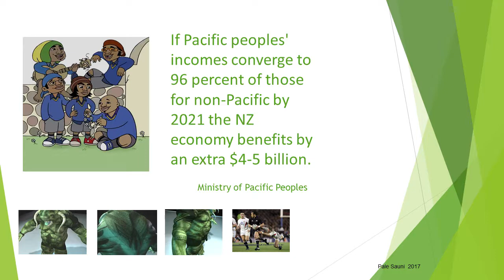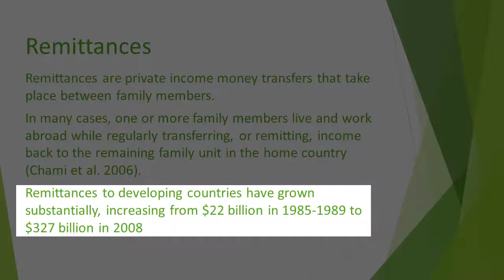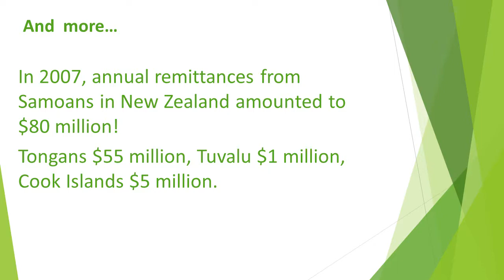How financial well-being provides further access to education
Pale shares ideas on how financial success impacts on  access to and the achievement of successful educational outcomes. A state of the nation positioning for Pasifika is presented which also suggests that if a person has financial wellness then they will have better access to educational outcomes. He notes different aspects of the Pasifika-lived experience, including lower socio- economic status, a variety of financial pressures, obligations and experiences, and the fact that Pasifika incomes were the lowest in New Zealand in the 2013 census. Insight is provided into the impact of remittances, money paid or sent home to the islands.

Presentation by Pale Sauni (He Taunga Waka team, Ako Aotearoa) at the Ako Aotearoa Wānanga/Fono 2017